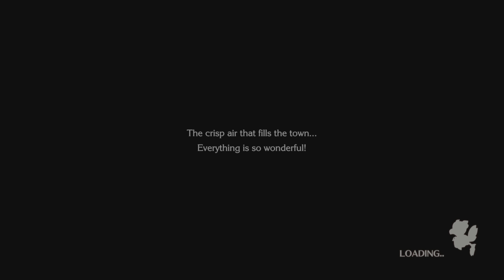(PS5) TEMPLO DE AGUA Y FUEGO [4K 60FPS] CHOCOBO'S MISTERY DUNGEON EVEYBUDDU